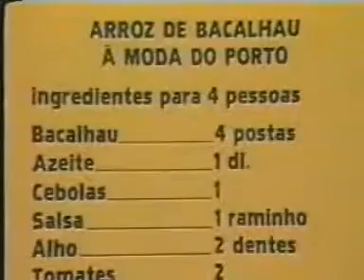Arroz de bacalhau a moda do porto - Cozinha Tradicional Portuguesa